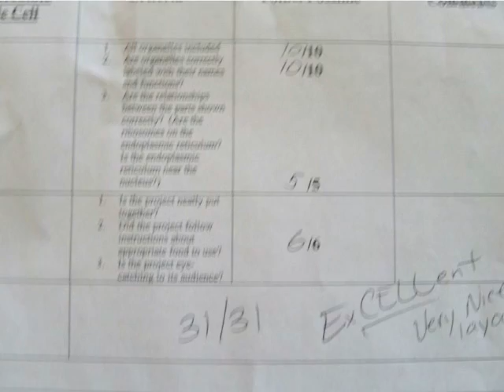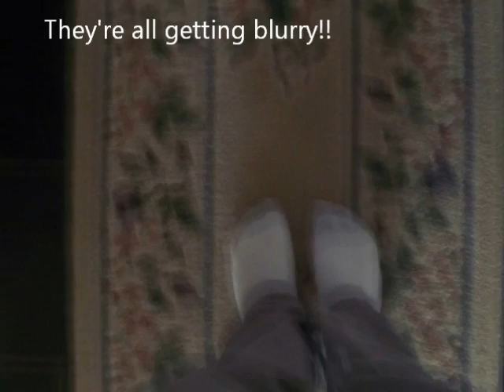Last Day With Camera {The Traveling Feet}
I don't know if I should call this a photshoot or what.
Can I murder Windows Live Movie Maker? PLEASE!?!?!
You can't pitch audio on WLMM. But I REALLY wanted to avoid copyright, because I hate those little copyright thingies.
So I went to EXTREME measures to pitch that music. First, I spent 2 hours trying( and failing) to pitch music on audacity. Just wouldn't work. So FINALLY I went to the OLD version of WLMM, Windows Movie Maker! (no "Live". *GASP*)
It turns out that the pitching had worked, and WLMM had just been unable to handle it. DX
So, there went 2 and a half hours of my life.